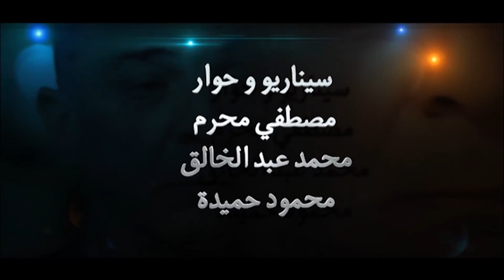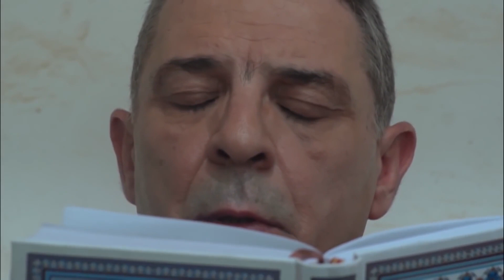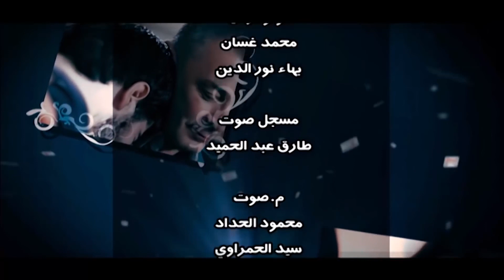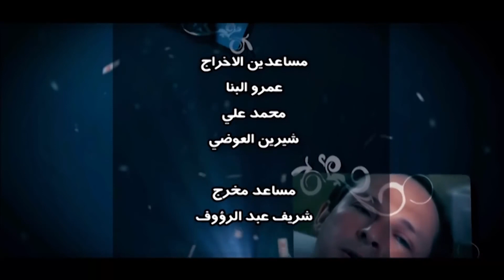مسلسل الميراث | بطولة احمد العوضي - ياسمين عبد العزيز | الحلقة 21